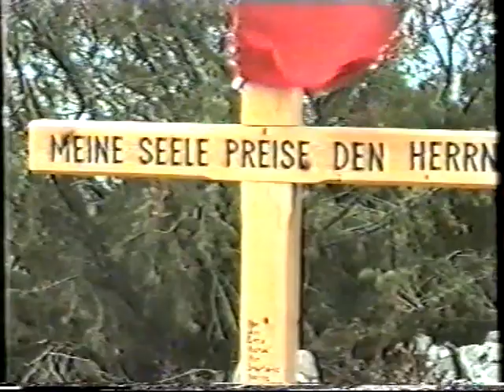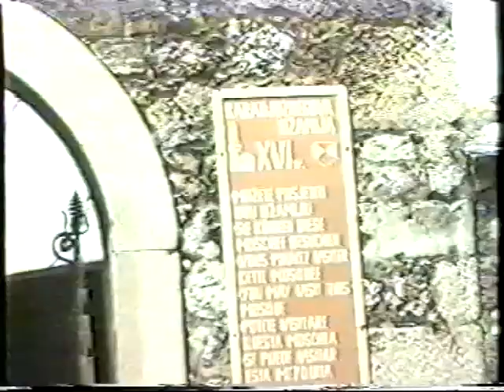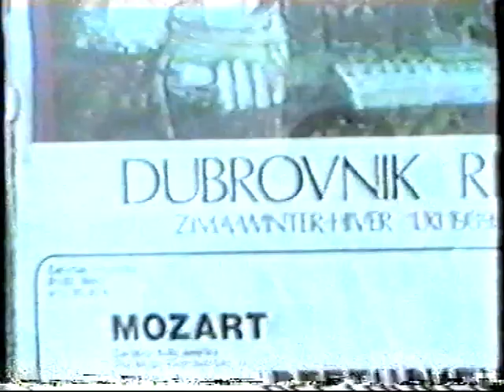Maltese Group to Medjugorje (A)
A Maltese Group in Medjugorje